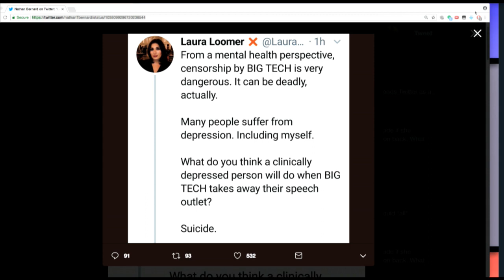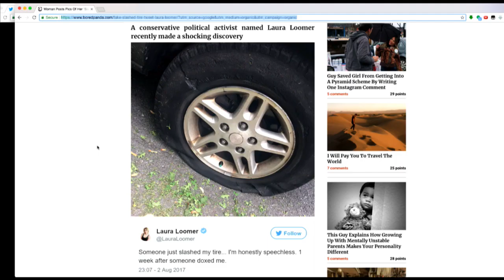Alex Jones Immediately Regrets Harassing Twitter CEO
In this Majority Report clip, Alex Jones would not rest until he was banned from every major digital platform.

"After weeks of deplatforming efforts by social media companies, Infowars founders Alex Jones has lost his last refuge: Twitter.

Twitter took the unusual step of confirming its ban of both Alex Jones and Infowars via the Twitter Safety account, citing abusive behavior. Jones’s Twitter page had accumulated nearly 900,000 followers before the suspension, while the Infowars page had accrued around 430,000.

According to a Twitter spokesperson speaking with The Daily Beast, the impetus for the suspension stems from an altercation between Jones and CNN reporter Oliver Darcy during yesterday’s Senate Intelligence Committee hearing. Video of the altercation was livestreamed on Twitter. Jones had attended the hearing to, in his own words “face my accusers”—ostensibly meaning Twitter CEO Jack Dorsey and Facebook COO Sheryl Sandberg, both of whom testified regarding their failures to contain misinformation, harassment, and propaganda on their platforms."*